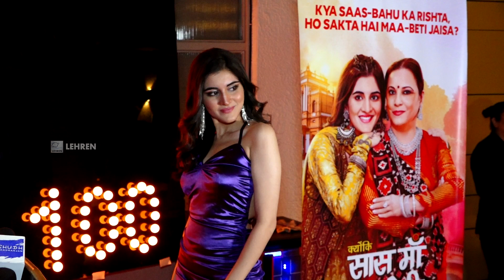Celebs At Kyunki Saas Maa Bahu Beti Hoti Hai 100 Episode Party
जीटीवी के शो क्योकि सास मां बहू बेटी होती है के 100 एपिसोड पूरे हो गए हैं। इस मौके पर एक सेलीब्रेशन पार्टी रखी गई। जहां पर शरमन जोशी के अलावा रोहित रॉय भी पहुंचे।